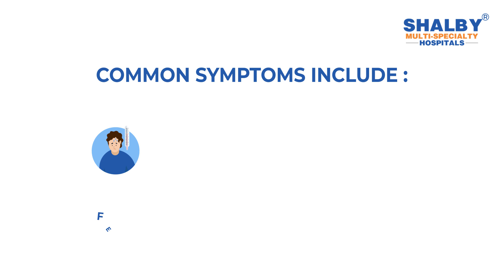The COVID-19 Virus affects Different people in Different Ways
-   COVID-19 is a Respiratory Disease
-   Most infected people will develop Mild to Moderate Symptoms
-   Recover without Requiring Special Treatment
-   People who have underlying medical conditions and those over 60 years of age are at a higher risk of developing severity of the disease which may even result in death.

Common Symptoms include:

- Fever
- Tiredness
- Dry Cough

Other Symptoms include:

- Aches & Pains
- Sore Throat

Some people will report Diarrhoea, Nausea or a Runny Nose.

People with mild symptoms, who are otherwise healthy, should self-isolate and contact their medical provider or a COVID-19 information line for Advice on Testing and Referral...

People with Fever, Cough or Difficulty Breathing should call their Doctor and seek Medical Attention.